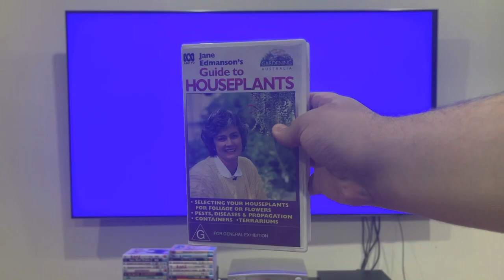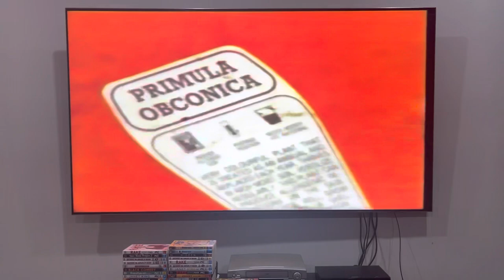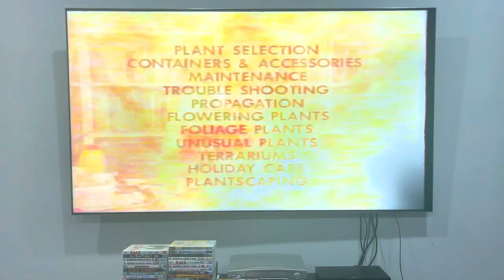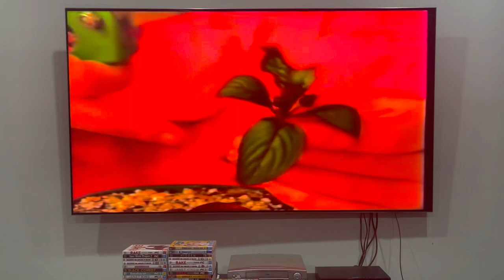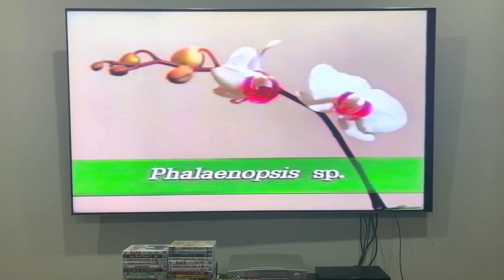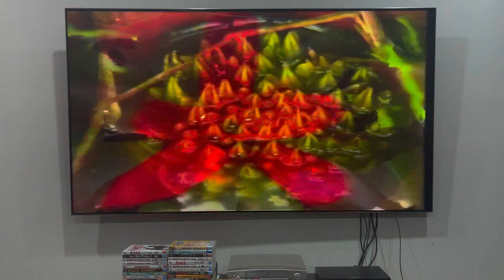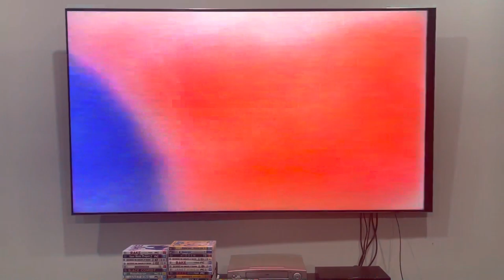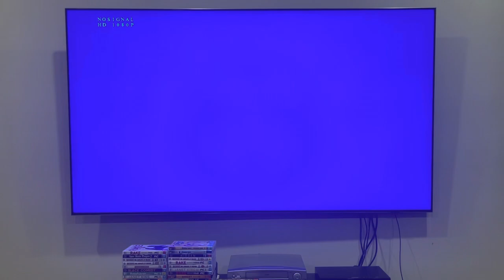Jane Edmanson's Guide to Houseplants (1992) Full Video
This is it, everyone! The full video of Jane Edmanson's Guide to Houseplants is officially here! We hope you'll enjoy watching it!

In this video, Jane Edmanson will be teaching you how to select your houseplants for foliage or flowers. Containers, terrariums, pests, diseases and propagation.

1. Plant Selection: Selecting healthy, disease-free plants for every room in the home.
2. Containers and Accessories: Covers shapes, sizes and types, potting mixes, fertilizers and useful tools.
3. Maintenance: Repotting, cleaning foliage, watering, fertilizing and pruning.
4. Troubleshooting: Dealing effectively with pests and diseases, over and under watering.
5. Propagation: Leaf and tip cuttings, plant division.
6. Popular Flowering Plants: Growing and maintaining African violets, Cyclamen, Impatiens, Kalanchoe, Poinsettias and many others.
7. Popular Foliage Plants: Growing and maintaining Palms, Coleus, Prayer Plants and Crotons.
8. Unusual Plants: Be tempted by Cacti, orchids, Air ferns, Bonsai and carnivorous plants,
9. Terrariums: Create a stunning decorative piece for your home.
10. Holiday Care: Includes wick watering, water wells and common-sense hints.
11. Plantscaping: Choosing the right plants for those sunny, dark or humid areas.

PLEASE READ THE RULES IN THE DESCRIPTION BEFORE COMMENTING:
2. Do NOT comment using curse words (e.g. F***)!
3. Do NOT call me by my real name or tell me where my suburb is!
4. Do NOT go off-topic in the comments of one of my videos (like pester me about those)!
5. Do NOT send me requests to do the openings or menu walkthroughs to things that don't exist or I don't have!
6. Do NOT send me requests for and ask me questions in future Do you have this VHS/DVD/Blu-Ray/4K Ultra HD? Videos, DVD/Blu-Ray/4K Ultra HD reviews (even though I do it randomly)!
7. Do NOT send me requests to react to such s*** that I've already reacted to in the past or movie trailers that I'm not interested in, do NOT like or HATE!
8. Do NOT ask me to buy things that I've already got, not interested in, do NOT like or HATE!
9. Do NOT send me links to such movie or TV show that I'm not interested in, do NOT like or HATE!
10. Do NOT say all the actors' names for each movie opening!
11. Do NOT ask me to buy things in future reaction videos!
12. Do NOT send me requests for anymore Logo Acapella's or Recipe Cookbook's because THEY HAVE BEEN DISCONTINUED!
13. Do NOT comment in Spanish, French, German or any other language!
14. Do NOT ask me to get any VHS's or DVD's of other ABC for Kids franchises or Hi-5 because I DON'T WATCH THEM ANYMORE!
15. Do NOT send me requests for anything else that I did in the past!
16. Do NOT ask me to buy a new copy of a DVD that I already threw out!